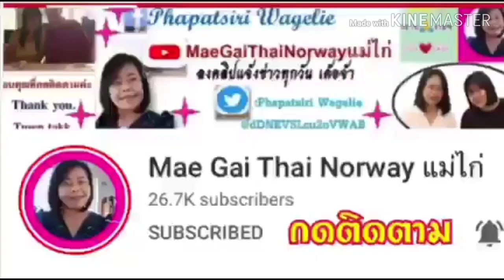เด็ดมาก!📌📌📌❤️❤️สรุปแล้วข้าราชการที่เป็นเกษตรกรมีสิทธิ์ได้|รับเงินเยียวยาหรือไม่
แม่ไก่ขอบพระคุณทุกท่านที่กดการติดตาม และเป็นกำลังใจให้ด้วยดีเสมอมาและคอมเม้นท์ที่เป็นประโยชน์ขอบคุณค่ะ
 Thank you. Tussen Takk. Takk.

ติดตามข่าวสารที่เป็นประโยชน์กับชาวบ้านโครงการต่างๆที่ช่วยเหลือเกษตรกร ข่าวเกษตร  ชาวนา ชาวไร่ ชาวสวน (ข้าว อ้อย ยางพารา ข้าวโพด มันสำปะหลัง ปาล์มน้ำมัน) เกษตรกรผู้ปลูกพืช เลี้ยงสัตว์ กรมปศุสัตว์กรมประมง สิทธิประโยชน์ พ่อแม่ พี่น้องเกษตรกร ลูกจ้าง แรงงานอิสระประชาชน ความคืบหน้า ความก้าวหน้า ข่าวสารทันเหตุการณ์ในโลกปัจจุบันทั้งประเทศและต่างประเทศ ราคาพืช สินค้าเกษตร ราคาข้าวเช่น ขาวดอกมะลิ หอมปทุมธานี ข้าวหอมมะลิ ข้าวหอมปทุม ข้าวเจ้า ข้าวเหนียว เทคโนโลยี นวัตกรรม ความเป็นอยู่ การกิน การรักษา เงินเยียวยา เงินช่วยเหลือชาวนา ธนาคารเพื่อการเกษตรและสหกรณ์ ธกส. ธนาคารออมสิน ธนาคารอาคารสงเคราะห์ ธอส.การกู้ สินเชื่อ ดอกเบี้ย
ข่าวสารจากหน่วยงานราชการ เงินช่วยเหลือจากภาครัฐ โครงการ นโยบายช่วยเหลือประชาชนทั่วประเทศ